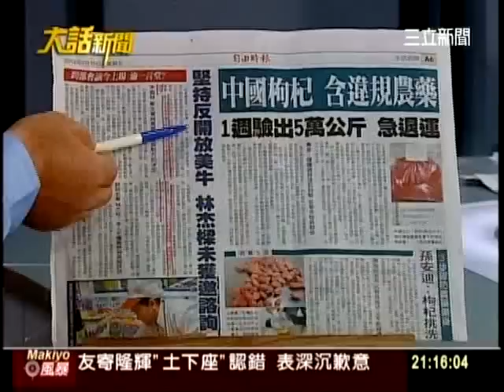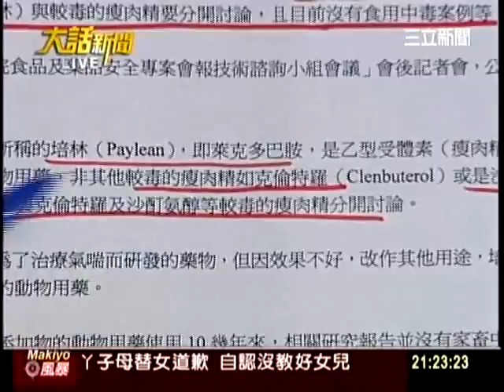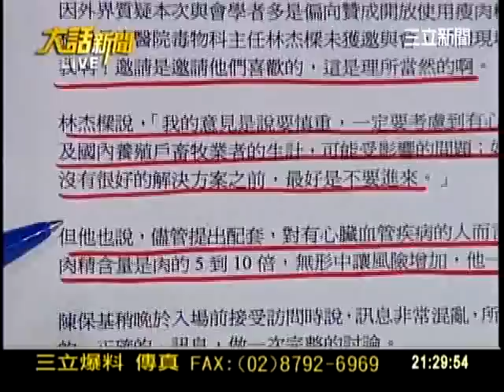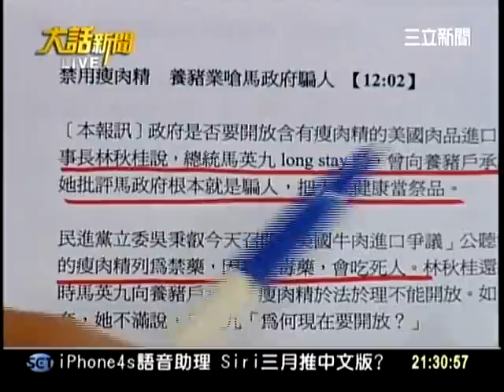20120210大話新聞part2